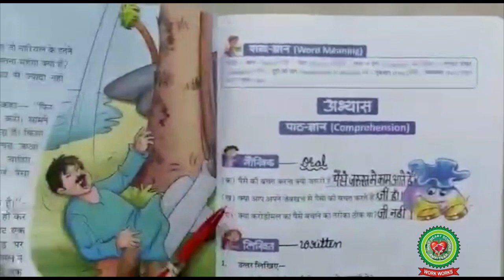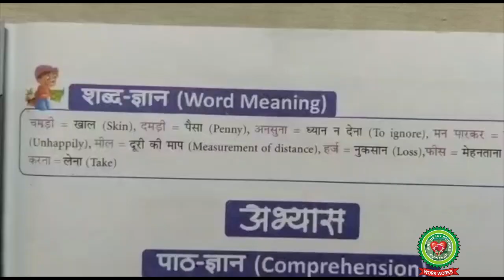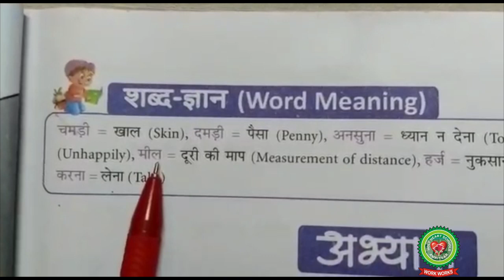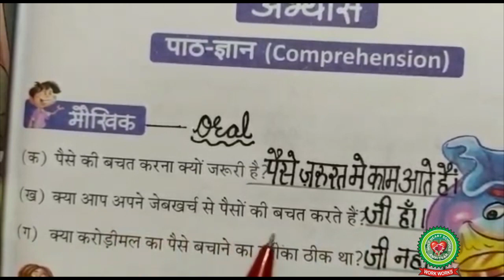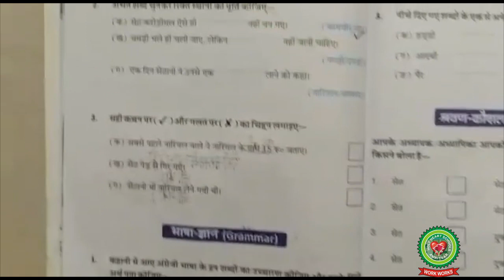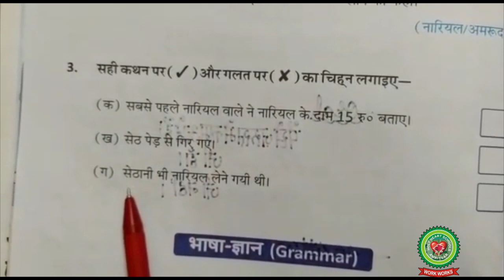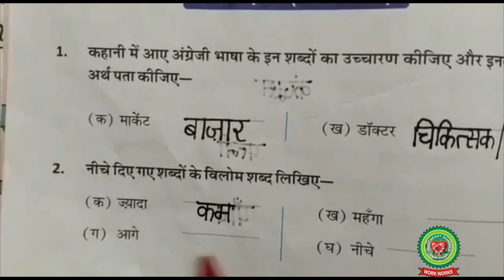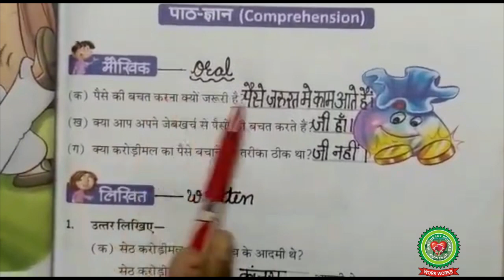Kanjus krorimal|Class 2|Hindi|Holy Heart Schools|19 May 2020